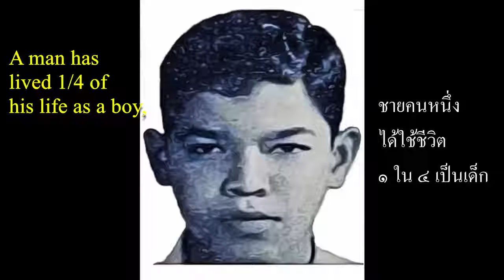Problem 53 The Man's Age